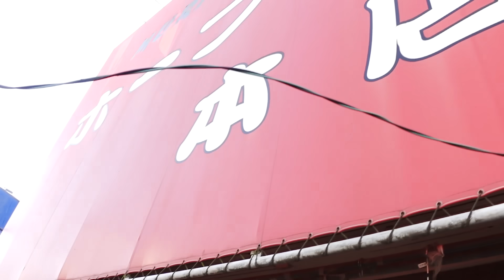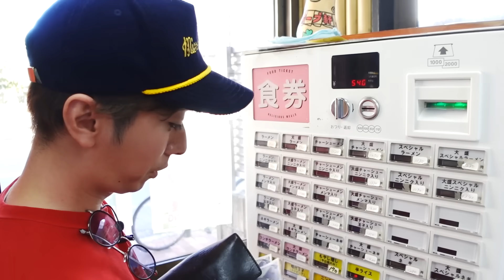【河合郁人】地元・武蔵村山で30年通っている日本一好きなラーメンを食べてきました。